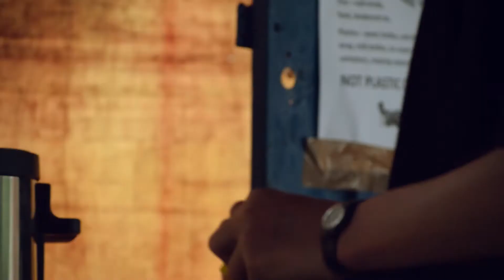4] Noodles; A Two Minute Love Story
This is a short film about a hungry french boy and his grand adventure whilst making a bowl of noodles. Accompanied by  Song On The Beach by Arcade Fire.